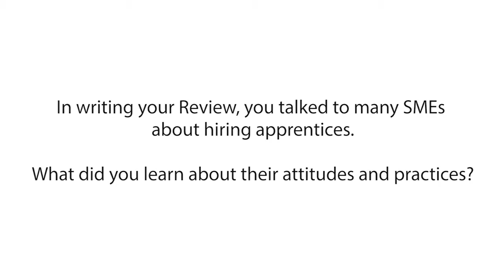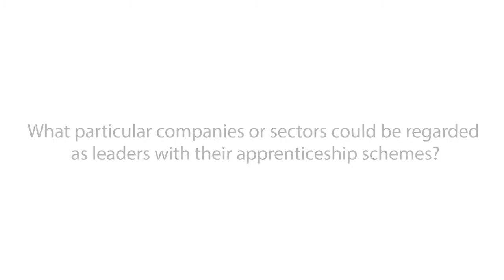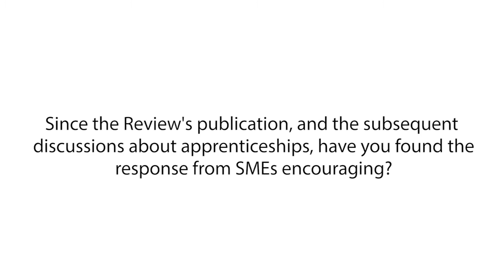Doug Richard on apprentices